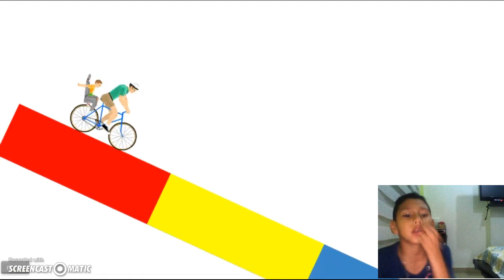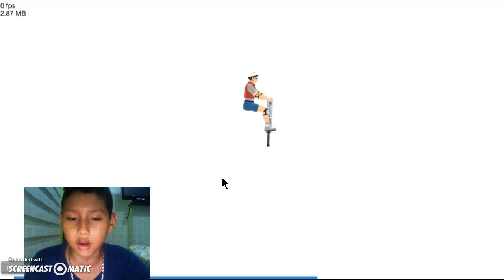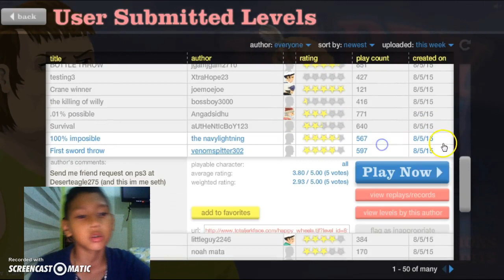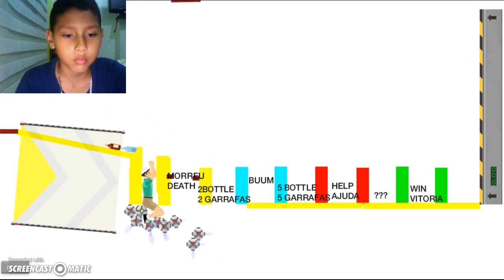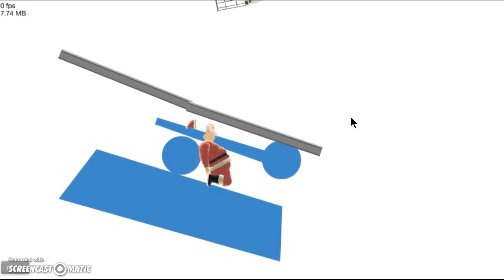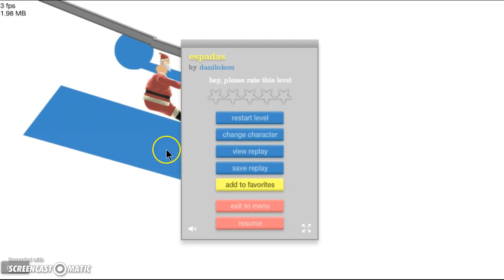El Crack!! en HAPPY WHEELS